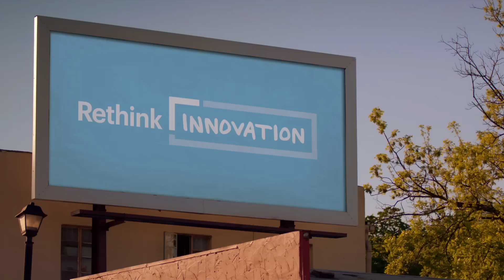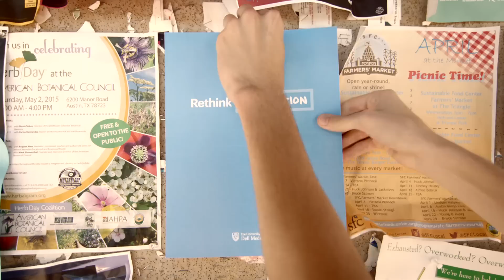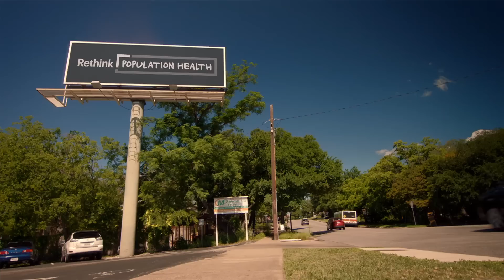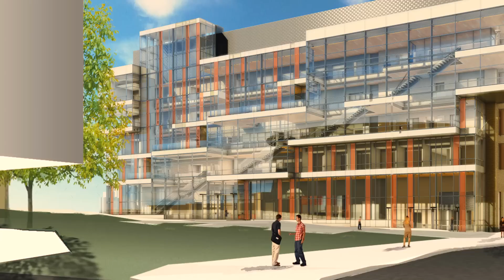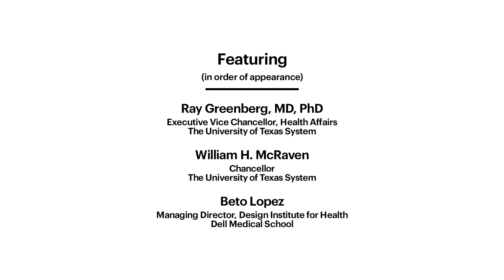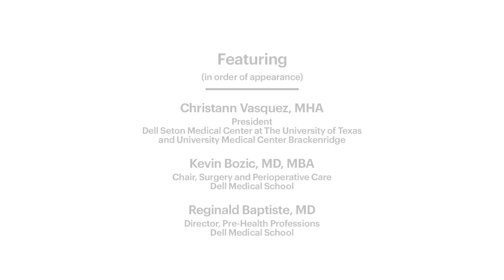Dell Medical School: Rethink Everything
The future of medical education, care and research is taking shape at the new Dell Medical School at The University of Texas at Austin – the first medical school in nearly 50 years to be built from the ground up at a Tier 1 research university. Built by a team of innovators, the school has a vision for a vital, inclusive health ecosystem and a mission focused on revolutionizing the way people get and stay healthy. In starting from scratch, it also has the opportunity to Rethink Everything.

“We’re about being an entirely new type of medical school – about taking an entirely new approach to academic medicine – and driving forward Austin as a model healthy city,” says Dean Clay Johnston.

Dell Medical School was created in unprecedented partnership with local taxpayers, who in 2012 voted to support a vision for better health in Austin and Travis County. It’s at the heart of a burgeoning medical district in downtown Austin, and will welcome its first class of 50 students in June of 2016.